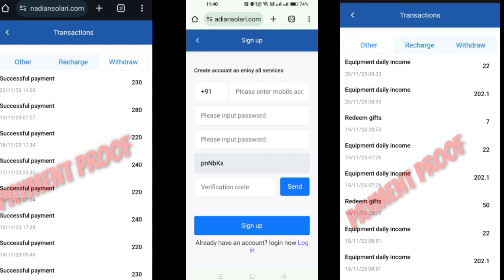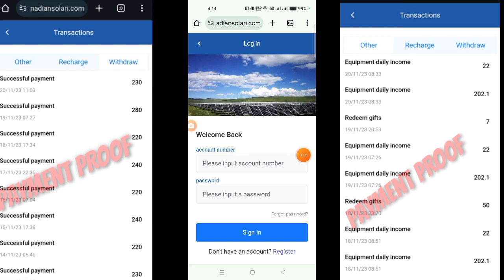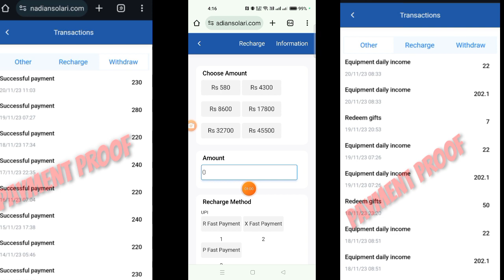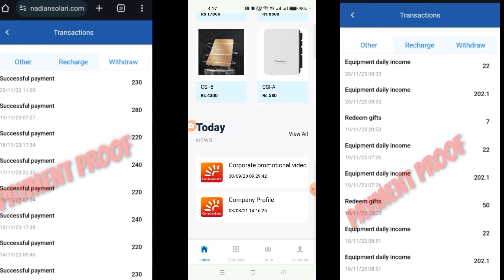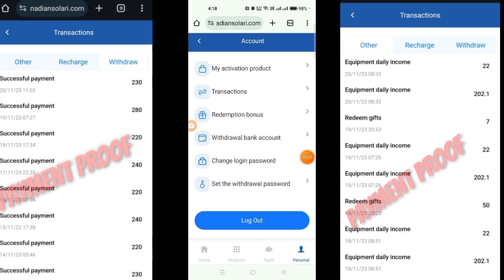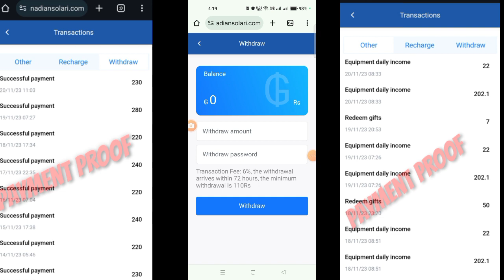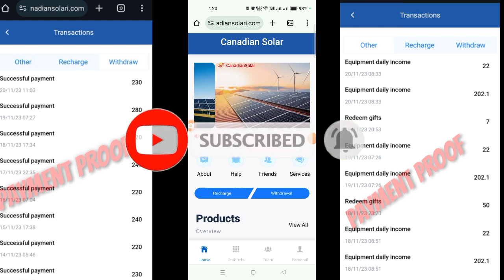ఈ యాప్ మన మొబైల్ లో ఉంటే చాలు రోజు 200 సంపాదించండి Telugu 2023 how to join online money earningapps